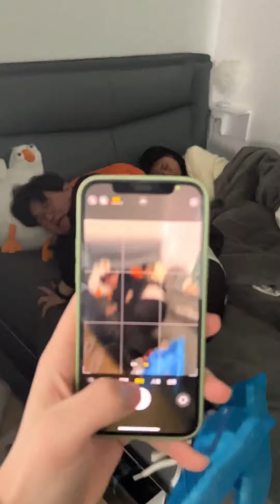偷拍女友出軌照片，被抓現行不成，還要和我不醉不歸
我们的短剧是为了为观众提供娱乐，完全遵守平台的使用政策。 哈喽大家好，我是李允恩，一个会舞蹈的声优怪